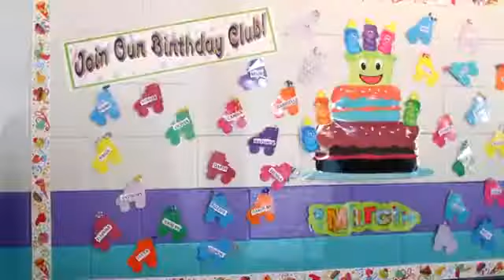Lombard Roller Skating Rink Lombard Illinois 60148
If you love to roller skate, or you want to know how, Lombard Roller Rink is the place to be. With our many fun party packages, classes for all ages, and open skating sessions, you'll find something to like no matter what your level of skating expertise. We'd love to host your next birthday party. Visit our web site for more details on how we can help make it really special. There's a skating shop on site, where our thirty years of experience ensures that you'll get properly fitted skates that are right for you and your budget. And be sure to download our Lombard Roller Rink app. It's free, it's easy, and you'll get a free admission just for signing up.